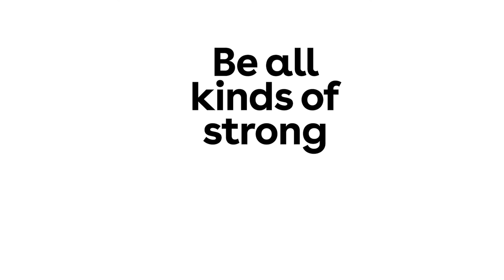Massima forza e amicizia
Sei in forma e fai attenzione al tuo aspetto. Lo sport e un’alimentazione attenta sono importanti per te. E sicuramente ci sono anche altre cose importanti nella tua quotidianità. Passi volentieri il tempo con le tue colleghe e i tuoi colleghi? Vai d’accordo con le persone della tua cerchia? Come gestisci le tue sensazioni? Come risolvi o eviti eventuali problemi che possono sorgere? Queste sono domande che emergono sempre. Ti forniamo alcuni esempi e consigli su come gestire meglio queste situazioni.

coolandclean.ch/strong